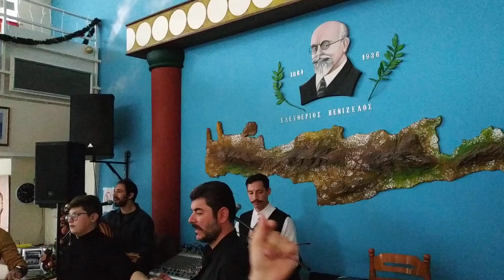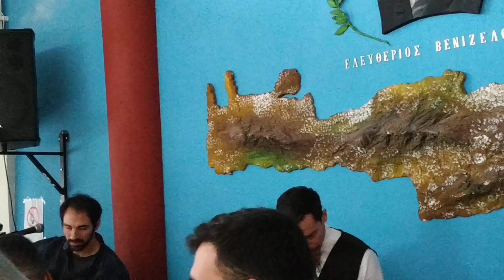Βροντινός-Βενέτος συρτά! Ένωση Κρητών Κορυδαλλού Νίκαιας!